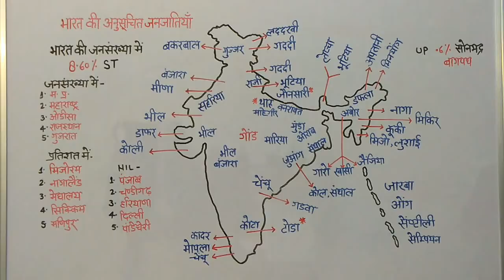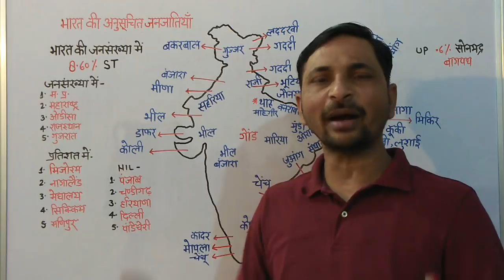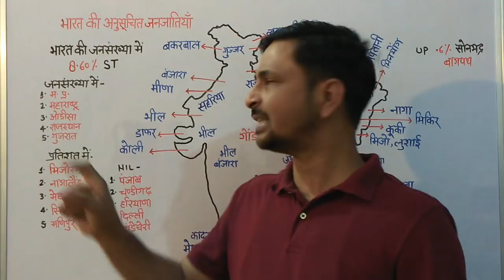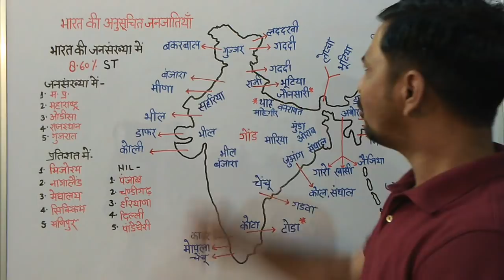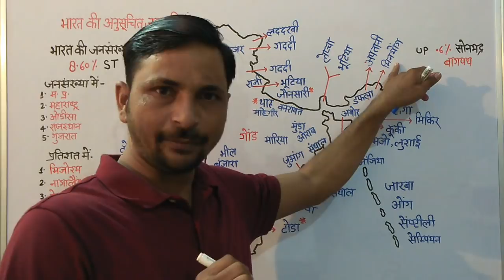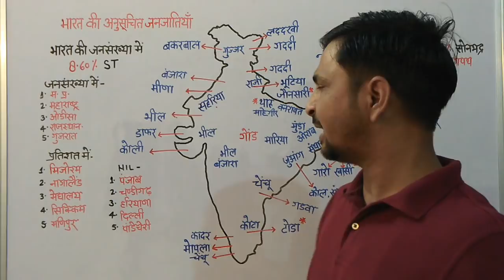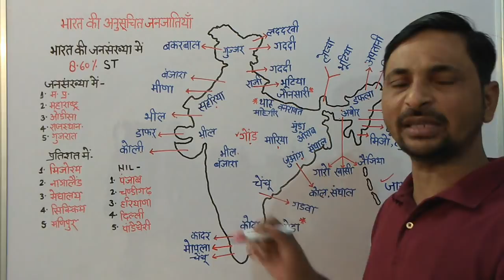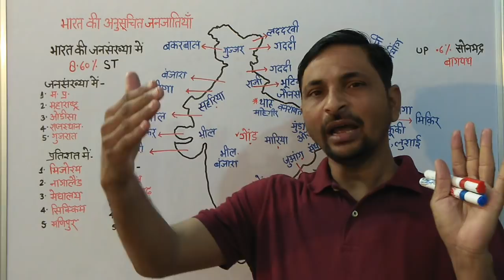Indian Tribes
Noor alam study circle चेंनल पे आप को UPSC, NDA,CDS,UP PCS, LOWER PCS, समीक्षा अधिकारी, UPSSSC, व अन्य प्रतियोगी परीक्षाओं से संबंधित सामान्य अध्ययन के विषयो की वीडियो आप को मिलेगी ।